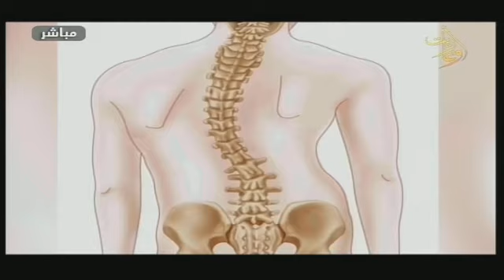صباحات_اللاذقية تشوهات العمود الفقري.. د. منذر بغداد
23/11/2021
تقرير: شيرين عارف